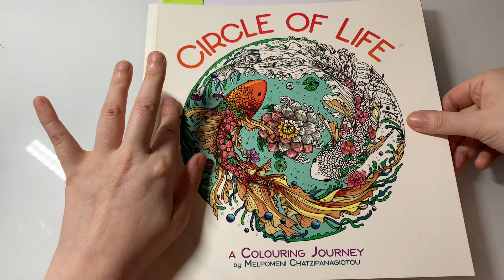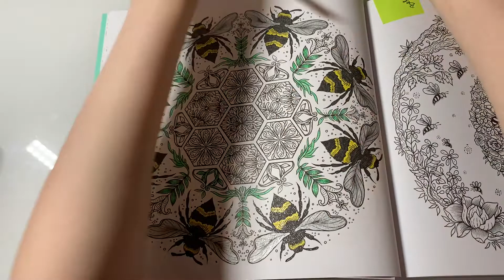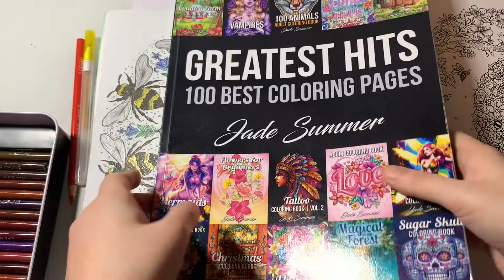Scavenger hunt 1 - Picture of a bee - Circle of Life - Part 3/Final Part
Scavenger hunt 1
1. A picture of a man ✅
2. A picture of fruit ✅
3. A picture of a bee ✅
4. A picture with words
5. A picture of a mythical creature
6. A picture of Santa
7. A picture of art supplies
8. A picture of a bear
9. A picture of a pumpkin
10. A picture of a licensed character (Disney, Harry Potter, Marvel etc )
11. Your favourite animal

Scavenger hunt 2
1. a picture of a beverage
2. A picture of a dog
3. A picture of something that scares you/something spooky
4. A picture of a witch
5. A picture of candy
6. A picture of a woodland critter (squirrel,fox,deer or chipmunk)
7. A picture of palm trees
8. A picture of vegetables
9. A picture of a hat
10. A picture of books
11. A picture where you would like to travel to right now

Scavenger hunt 3
1. find a map
2. Find eggs
3. Find a hair bun
4. Find the full moon
5. Find birch tree
6. Find a motorcycle
7. Find a banana
8. Find a key
9. Find a sports
10. Find an otter
11. Show us an outfit you’d want to wear

Scavenger hunt 4
1. A picture of the sun
2. A picture of an umbrella
3. A picture of a lighthouse
4. A picture of lemonade/ citrus slices
5. A picture of ice cream
6. A picture of a surfboard
7. A picture of a whale
8. A picture of seashells
9. A picture of cactus
10. A picture of a sports mascot (look up your favourite animal and see if they have a mascot) example one of my favourite animals is a penguin so the Pittsburgh penguin
11. Show us your dream pet

Join my hashtag for the month of August

If you liked this video hit the like button, subscribe, turn on the notification and share with your friends I would appreciate it so much I love you guys so much stay happy stay safe and love each other 🥰😘